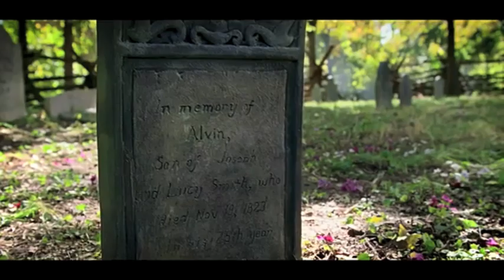Joseph Smith - highs and lows - Praise to the Man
Joseph's Smith's life was a series of extreme high points and extreme low points.  This video attempts to capture that.  Note Hyrum with Joseph in the Grandin print shop, in Liberty Jail, and in Carthage jail.  Joseph and Emma eloped on January 17, 1827.  She was forsaken by her family.  Joseph said that his "heart was entwined around [hers] forever and ever."

VIdeo clips taken from "Joseph Smith - Prophet of the Restoration," produced by the church.  The bagpipes are playing "Scotland the Brave," which is the tune used for the poem written by W.W. Phelps, "Praise to the Man"